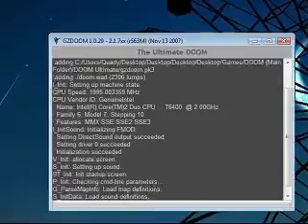Let's Play Doom 01 Shoot for Great Deathing!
Deathing: The making of death upon others. Mostly zombies, demons, and inanimate objects. Also, apologies for the slightly low frame rate, it's either that or .

The forces of Hell never sleep. It's this reason why we sleep with a shotgun in our bed, just in case they decide to pay us a nighttime visit. Unfortunately, it doesn't .

Wö! BRUTAL DOOM PROJECT BRUTALITY! If you enjoyed this video please make sure to hit that sexy thumbs up button, it really helps the Waffle :D .

Time for an intense new modded survival with storyline, missions, and epic weapons! JEN'S CHANNEL - Enjoy the video?